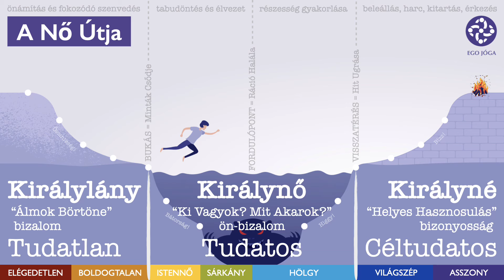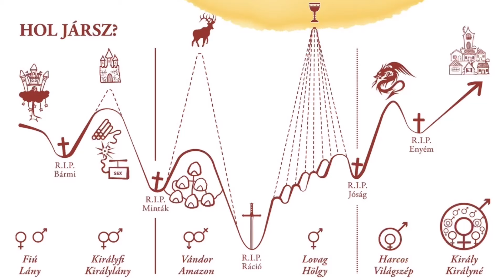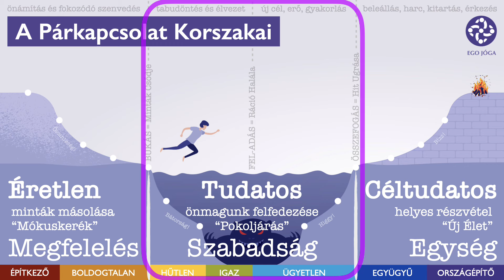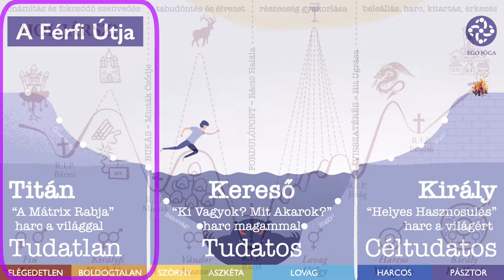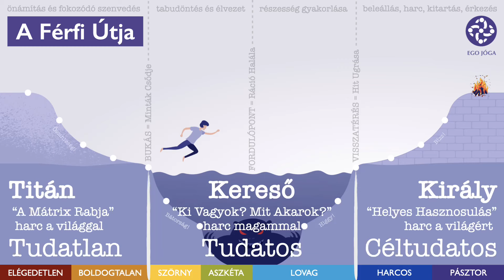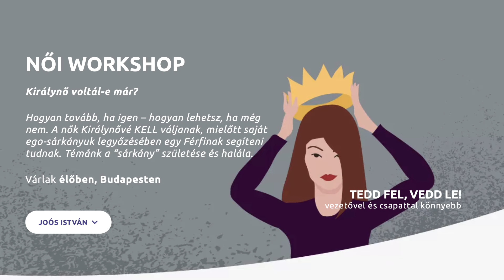Pornó függés oka... és megoldása.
“Minden férfi néz pornót, a különbség csak az, hogy ki vallja ezt be és ki nem” – tartja a közbeszéd. Hát igen… Közel két évtizedem telt pornó függésben, és aztán meglepő “technika” segített túljussak rajta.